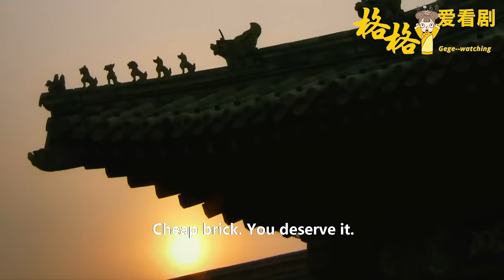[Full Movie] 如懿一夜間從寵妃變棄妃！看著她被整個後宮欺辱，李玉1招扭轉局勢助她復寵！